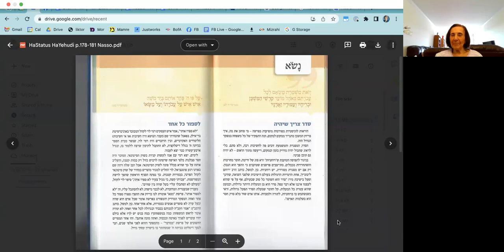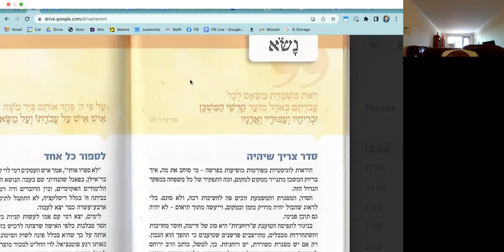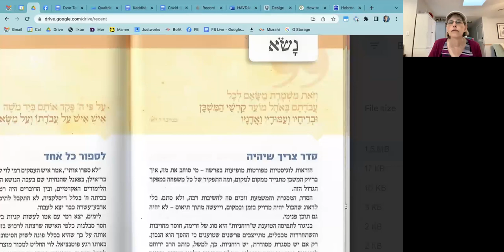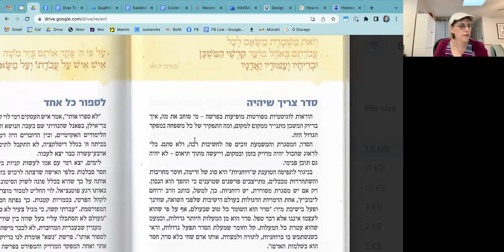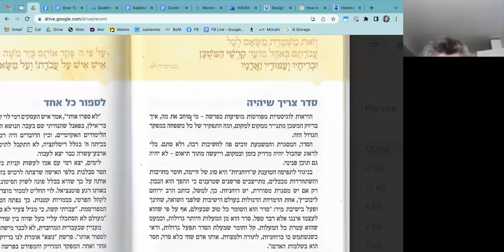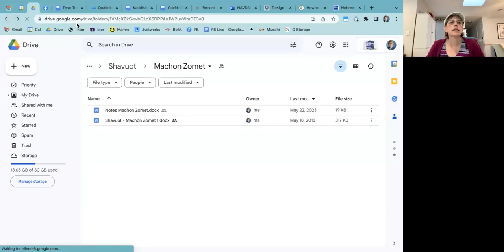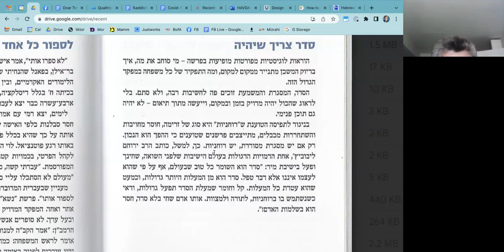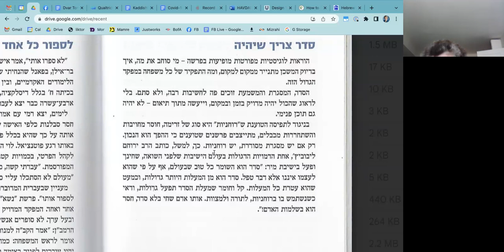Parshat HaShavua (Hebrew) • Nasso • Rabbanit Bracha • Thursday, May 1, 2023